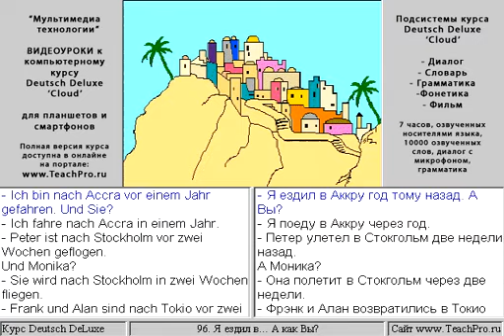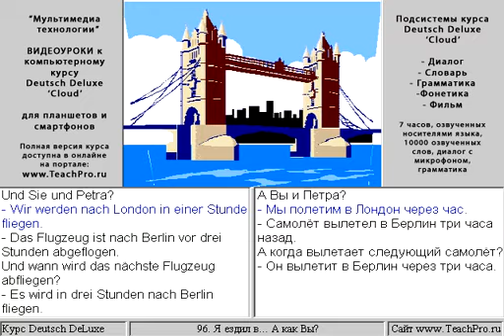096. Я ездил в... А как Вы?